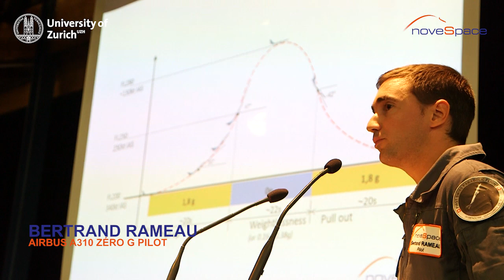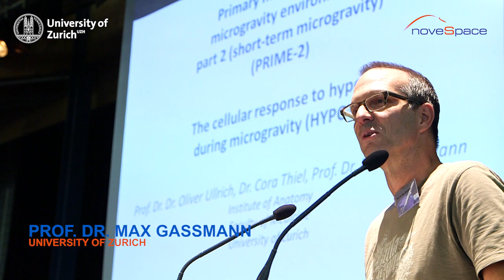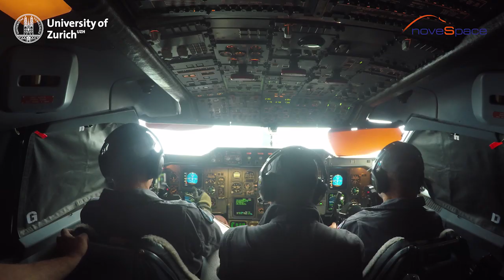First Swiss Parabolic Flight - Zero G - By Novespace - Weightlessness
First Swiss Parabolic Flight - Zero G - By Novespace